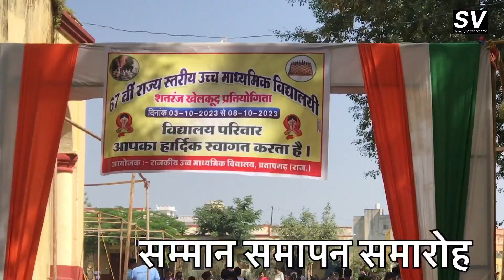शतरंज प्रतियोगिता का बना नया रिकॉर्ड \ राज्य स्तरीय प्रतियोगिता राजस्थान \ Shenty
प्रतापगढ़ ने बनाया नया रिकॉर्ड
शतरंज की पहली ऐतिहासिक प्रतियोगिता
शतरंज प्रतियोगिता मै प्रतापगढ़ बना पहला जिला
पहली बार हुई ऐसी प्रतियोगिता
67वी राज्य स्तरीय प्रतियोगिता राजस्थान
67वी राज्य स्तरीय शतरंज प्रतियोगिता राजस्थान
67वी राज्य स्तरीय शतरंज प्रतियोगिता प्रतापगढ़ राजस्थान
67वी राज्य स्तरीय खेल कूद प्रतियोगिता राजस्थान 2023
प्रतापगढ़ मै पहली बार आयोजित शतरंज प्रतियोगिता
50 जिलों से आये लोग
पहली बार 50 जिलों ने लिया भाग
शतरंज के टॉपर मिल गये
67 वी राज्य स्तरीय खेल कूद शतरंज प्रतियोगिता राजस्थान
शतरंज प्रतियोगिता राजस्थान
राज्य स्तरीय शतरंज प्रतियोगिता 2023
शतरंज मैच
shatranj matches
Rajasthan khel kud paratiyogita
खेलगा राजस्थान जीतेगा राजस्थान

             Helloo dosto bhai ko🙏 support 🙏kre

                🙏Thanks & regards 🙏
            YouTuber :- Shentyvideocreator
Shenty Suryavanshi ,Neemuch (MP) Ind